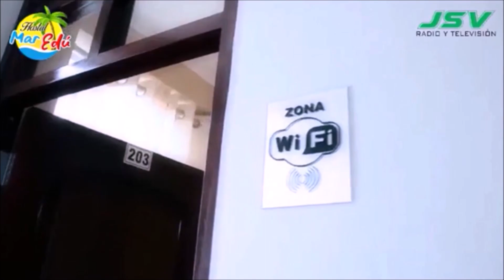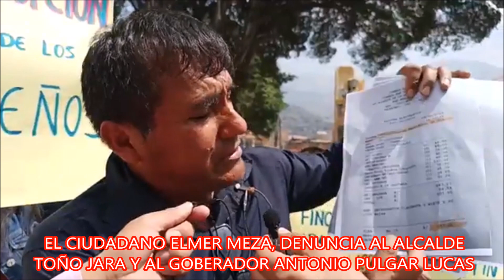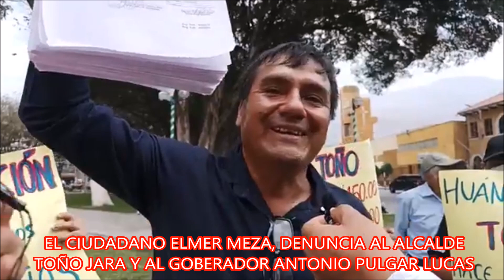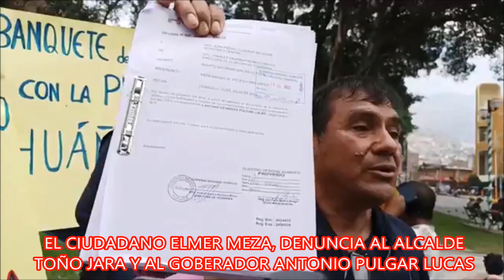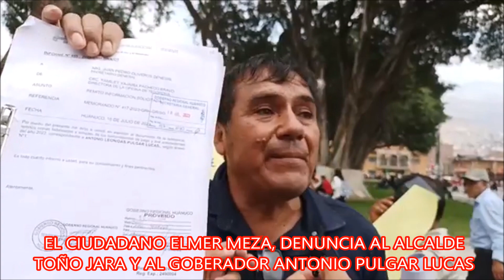AUDIENCIA PÚBLICA, JULIO ESTEBAN SORIANO ARRIETA. EDICIÓN DEL DÍA MARTES 29 DE AGOSTO DEL 2023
AUDIENCIA PÚBLICA, PROGRAMA PERIODÍSTICO, QUE SE EMITE , DESDE KA CIUDAD DE HUÁNUCO, A TRAVÉS DEL MEGA CABLE CANAL 12, CABLE
HUÁNUCO CANAL 13 Y RADIO CHINCHAYSUYO